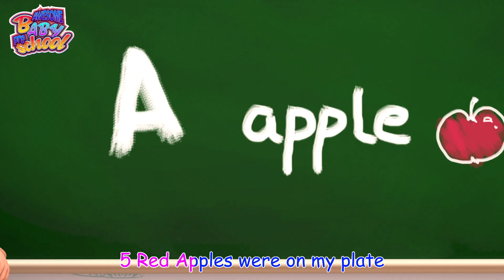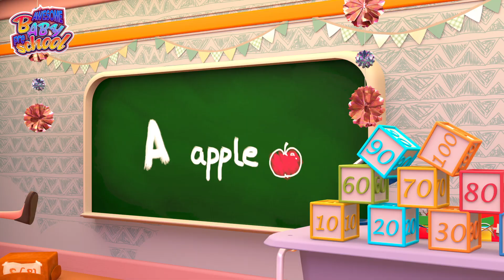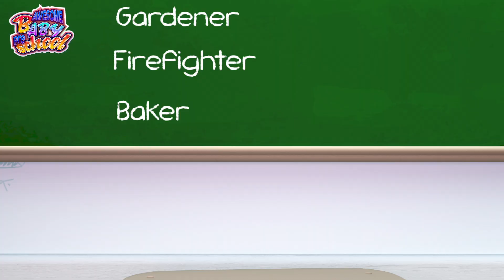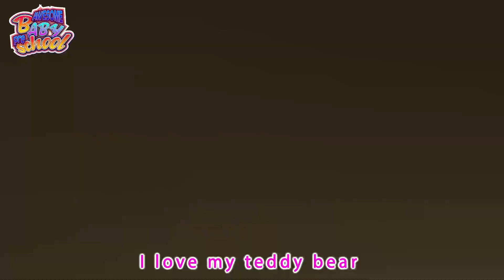Building a Snow House | Snow House Magic | Song for Children - Awesome Baby Preschool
"House of Snow" is a captivating musical journey that invites listeners into a magical world where snowflakes dance and winter's charm takes center stage. With its enchanting melody and evocative composition, the song creates an auditory retreat to a serene abode blanketed in glistening snow.

Lyrics :

Let's go build a house of snow
House of snow, house of snow

First we build a huge big box
Huge big box, huge big box

Then we build the roof on top
Roof on top, roof on top

Don't forget the chimney too
Chimney too, Chimney too

Then we make the window frame
Window frame, window frame

Then we set the door the same
Door the same, door the same

Then we start to decorate
Decorate, decorate

That is how we build a house
Build a house, build a house

Welcome to 'Awesome Baby Preschool

where learning meets fun and imagination! Our channel is dedicated to providing young children with a dynamic and engaging educational experience. Join us on a colorful journey filled with captivating stories, interactive games, exciting adventures, and valuable lessons. Our team of enthusiastic educators and adorable characters are here to inspire creativity, curiosity